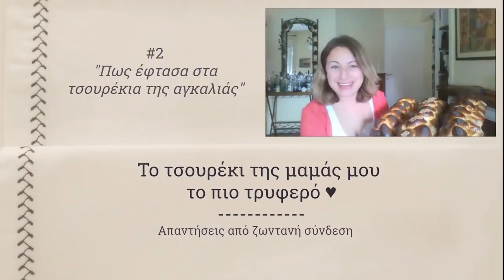#2. Πως έφτασα στα τσουρέκια της αγκαλιάς | Τσουρέκι Q&As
Θέλω να σας παρακινήσω! Να γνωριστείτε με τη μαγική ζύμη του τσουρεκιού. Η συνταγή που αγαπώ και δίνει τα τσουρέκια της αγκαλιάς είναι μια με μεγάλη αναλογία υγρών.
Το τσουρέκι της μαμάς μου - το πιο τρυφερό!